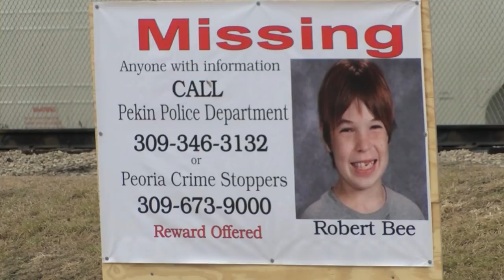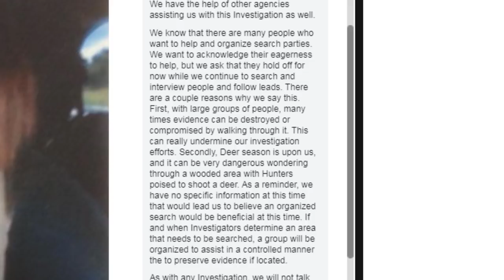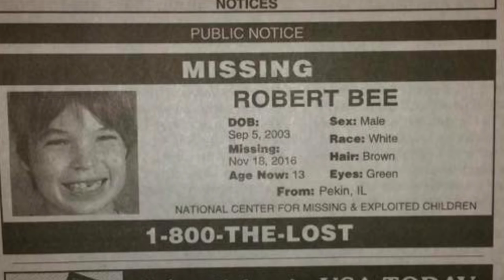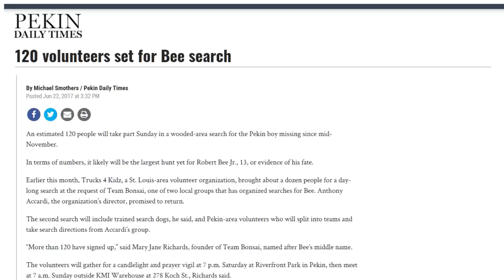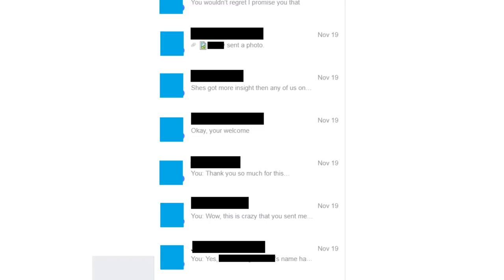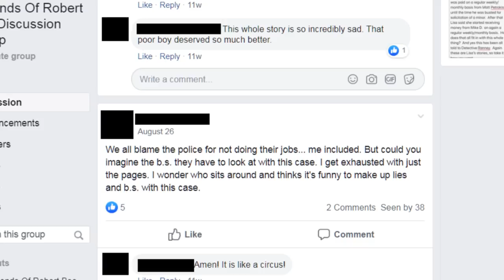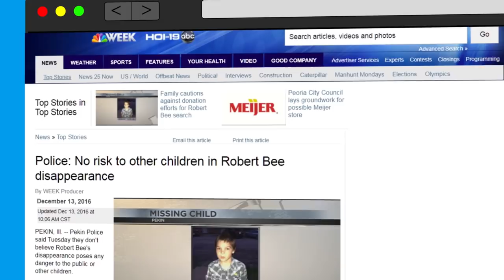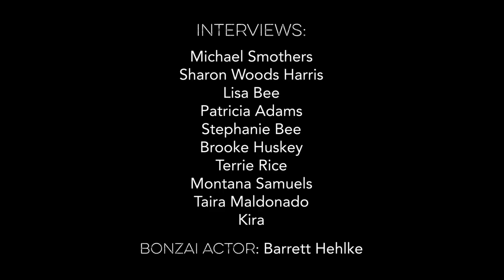Ashes to Ash: The Disappearance of Robert Bee True Crime Series S1: Ep 3 - LOST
Robert Bee, aka Bonzai was a thirteen year old boy who went missing in Pekin, Illinois in November of 2016.  As the night set on the first official day he was missing, the community banded together, to start looking for this little boy.

There were false sightings, unanswered questions, and tips not followed up on, but the community continued to look.  The people of Pekin searched even despite requests from law enforcement to stop the searches.

Tips poured in as family, friends, and concerned citizens continued to hold vigil, pray, and look for the missing teen.

One of the tips that came in, was in regards to potential evidence in a secondary location.  Journey as the team continues the search for answers.

Please help us get this information out there, so we can find the answer of what happened to Bonzai.  Please share this content, and hopefully it will get in front of the person who holds the key to his murder and disappearance.

If you know of illegal activity involving this case, please contact your local police department.